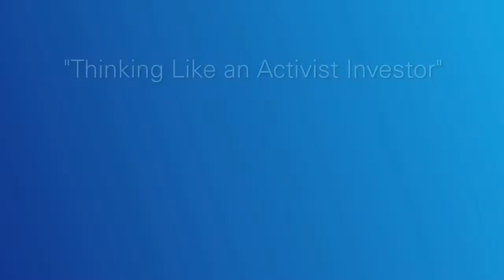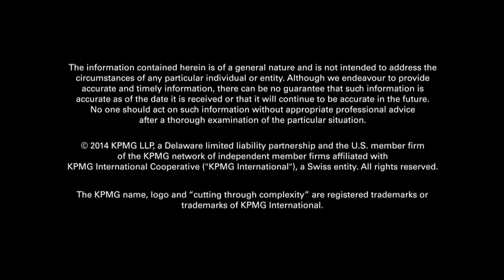Rethinking Shareholder Engagement in the Age of Activism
Dennis T. Whalen, Executive Director and Partner in Charge, KPMG's Audit Committee Institute, shares some key takeaways from KPMG's Spring 2014 Roundtable Series.